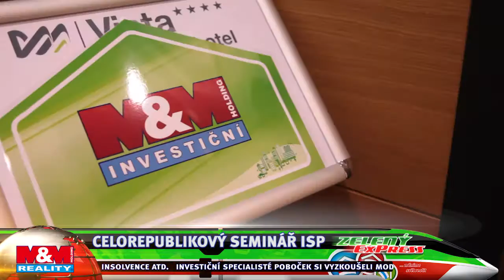M&M Zeleny Express 2016 - VIII